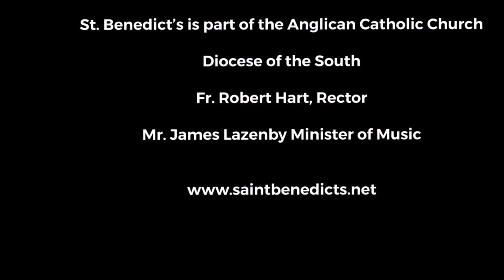23rd SUNDAY after TRINITY 2020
St. Benedict’s Anglican Catholic Church